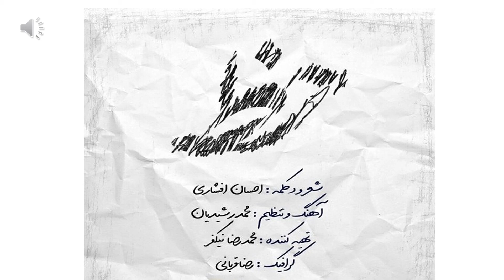Ehsan Afshari Khat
شعر و دکلمه خط احسان افشاری